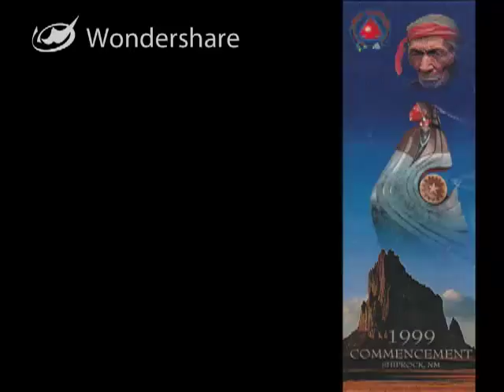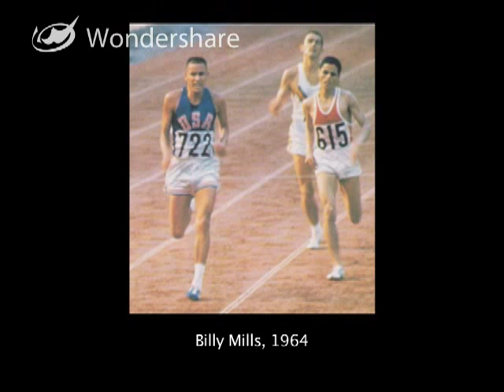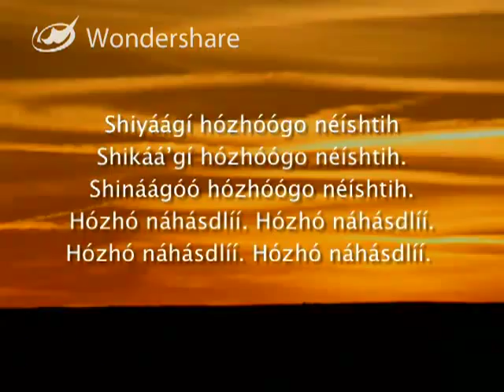Running: Striving To Be the Best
Eve's Fund for Native American Health Initiatives sponsored a Digital Storytelling Workshop in March of 2010 at the Four Corners Regional Health Center in Red Mesa Arizona. Under the direction of Brenda Manuelito and Carmella Rogriquez of nDigiDreams, 10 participants learned the "modern expression of the ancient art of Native American Storytelling." In this video, Lenny Esson shares his remarkable personal story about how running has helped him to be a better husband, father and coach. He continues to strive to "be the best he can be" at all times.